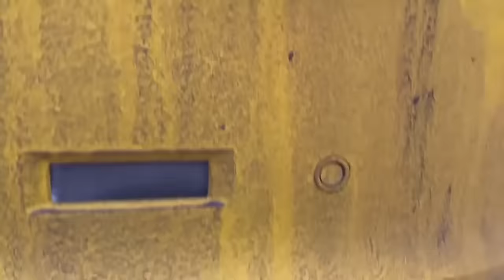Multi-Color Chevrolet Camaro VS Mr. Joe & Purple Fat Man & Motorcyclist in Car Service for Kids